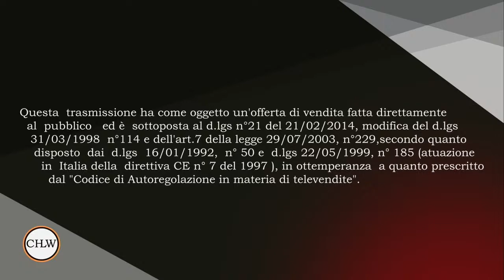CHLW Trasmissione del 22 09 2023 con Filippo Donvito